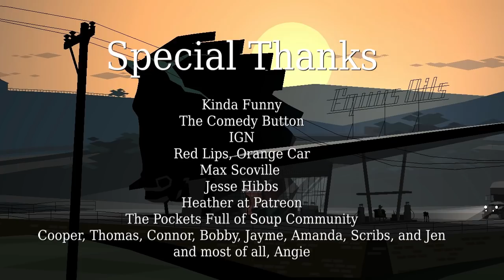Hop, Blip, and a Jump with Jared Petty Ep. 1: He Is The Jumpman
A new series on how everything you love about video games debuts with the story of the ubiquitous Jumpman and the legacy he created across all of gaming.